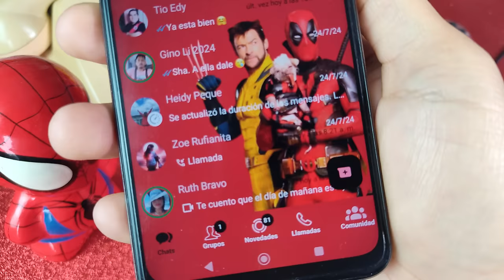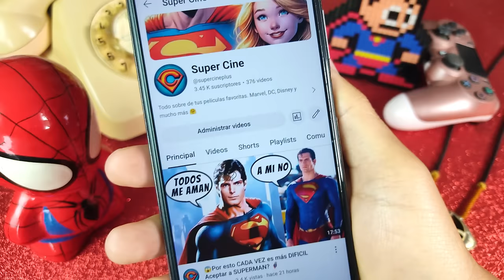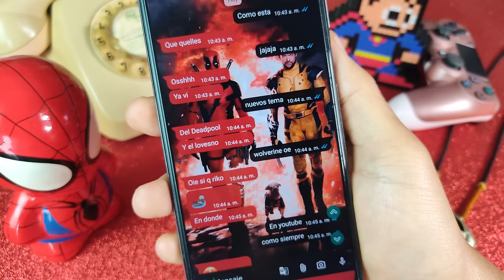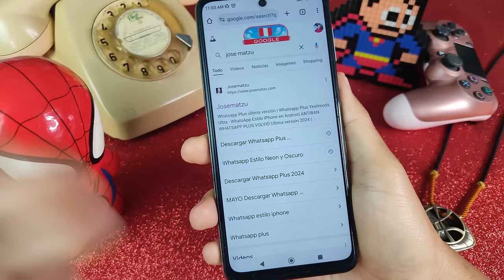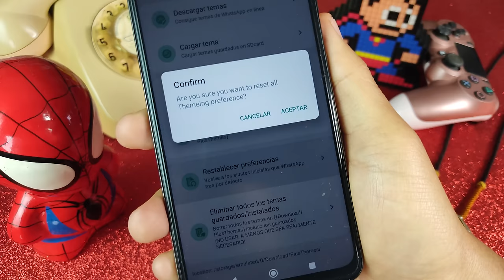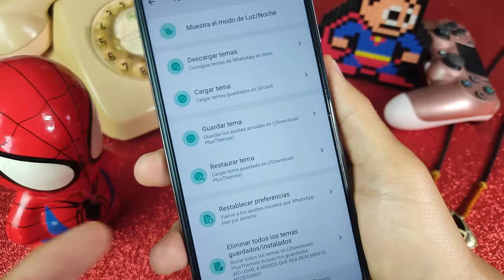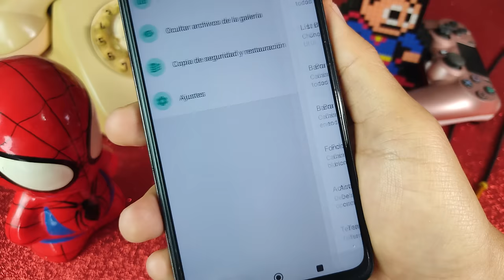😍NUEVO WHATSAPP PLUS Ultima Versión | Whatsapp Plus Extremo | Ultimo Whatsapp Plus AGOSTO 2024🤗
Hola, amigos! En este video, les traigo noticias increíbles: ¡WhatsApp Plus ha regresado! 🎉 Después de estar fuera de servicio, esta versión modificada de WhatsApp vuelve con fuerza y mejoras significativas. 🚀

En este video, vamos a explorar:

📲 ¿Qué es WhatsApp Plus? Una introducción a esta popular aplicación de mensajería con funciones avanzadas.